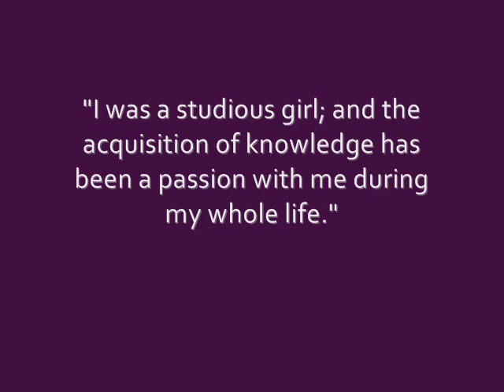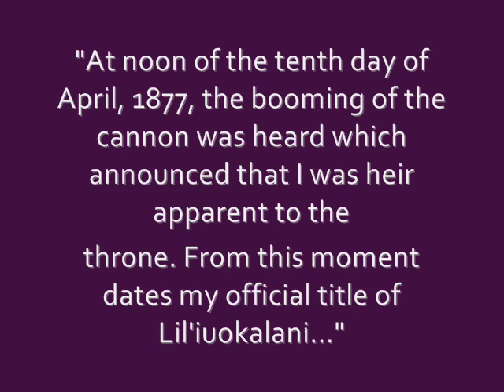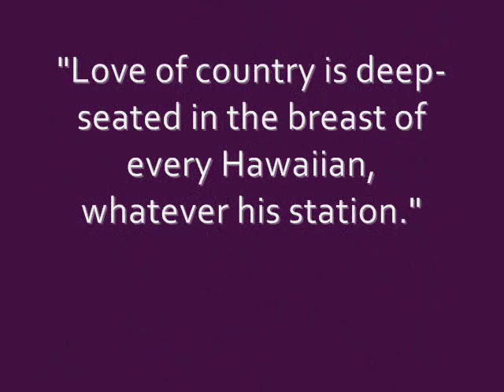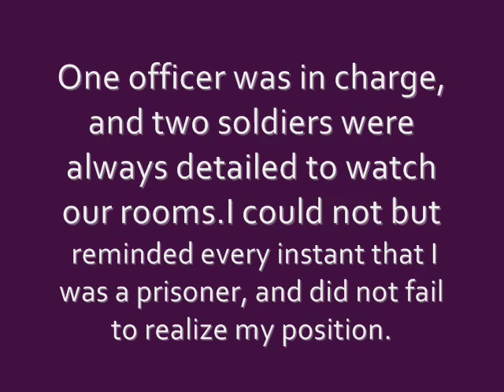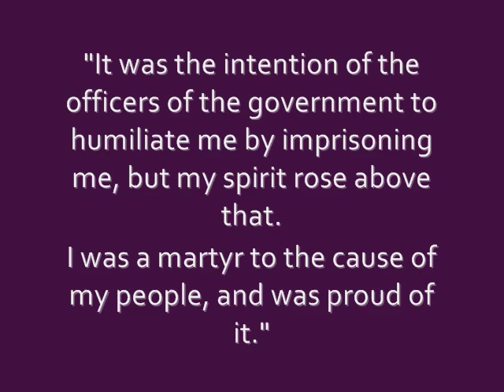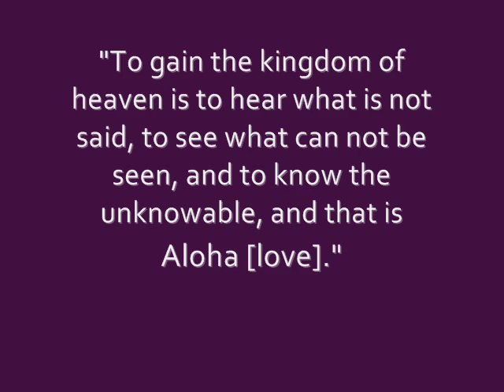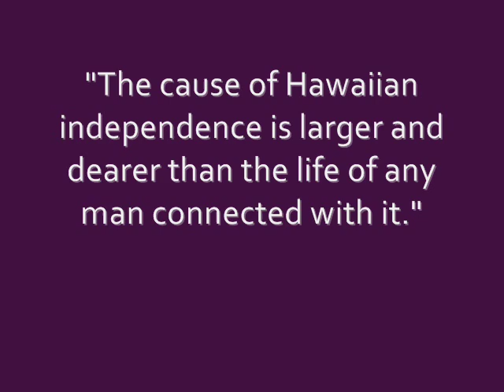Quotes from Queen Lili`uokalani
Quotations from Queen Lil`'uokalani of Hawai'i, taken mostly from her autobiography, "Hawai`i's Story by Hawai`i's Queen". Music by Palolo. The song is "Makalapua", a song that originally was a name chant that pays tribute to Queen Lili'uokalani.

Other info:
Queen Lili'uokalani was born at Pu'uowaina (Punchbowl), Honolulu in 1838. She was then adopted (as was the custom) and known as "Lydia Lili'u Kamaka'eha Pākī".

Her brother Kalākaua was elected to the Hawaiian throne in 1874 and in 1877 became Crown Princess Lili'uokalani. Lili'uokalani became her regnal name.

In 1891, she ascended the throne of Hawai'i after the death of brother.

On January 17, 1893, American expatriates with the help of the American ambassador to Hawai'i and American troops deposed the Queen after she adopted to amend the then existing Hawaiian constitution that would have excluded Americans and Europeans citizens from voting in Hawai'i. On February 1, the US declared Hawai'i to be a protectorate under the US. In 1895, Hawaiian nationalists attempted to restore the Queen to power. The revolt failed and Queen Lili'uokalani was imprisoned at her former palace. In 1898, Hawai'i was joined to the US as an overseas territory of the US along with the Philippines, Guam, and Puerto Rico through a resolution of the US Congress. Until the Queen's death in 1917, she continued to protest against the US.

In 1993, US President Bill Clinton signed Public Law 103-150 which apologized on behalf of the US for its role in the regime change in Hawai'i a hundred years earlier.

All comments must be approved and when you post, please post with "aloha" (other words don't write something ridiculous or rude)